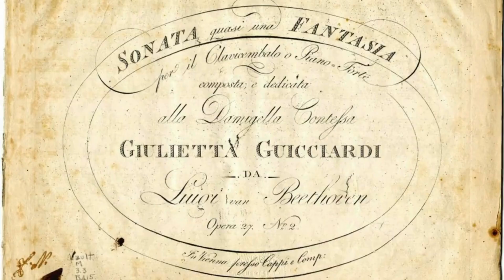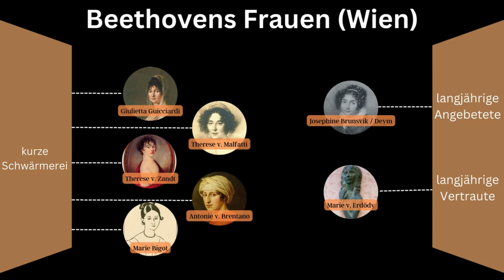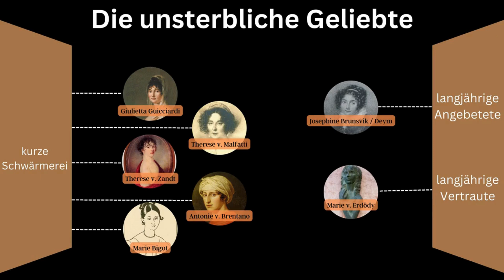Beethoven und die Frauen – Die wichtigsten Fakten (Unsterbliche Geliebte, Kind, Personen etc.)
Über das Thema Beethoven und die Frauen wurden ganze Bücher geschrieben. Wieso war Beethoven nie verheiratet? Und stimmt es,  dass eine Geliebte ein Kind von ihm aufgezogen hat? Wer war die unsterbliche Geliebte?

Wenn Sie die ganze Doku über Beethovens Leben sehen möchten, dann klicken Sie auf den Link: